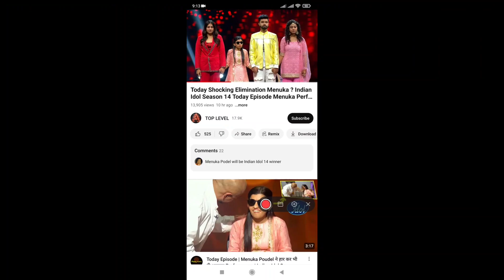Shocking Elimination Of Indian Idol Season 14 Latest Episode Menuka Elimination Episode 2024.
hello friend today episode of indian idol season 14 latest episode elimination singer name announced so watching video thank you.